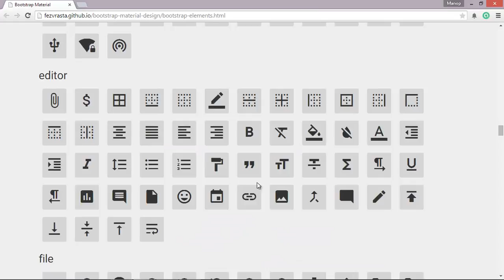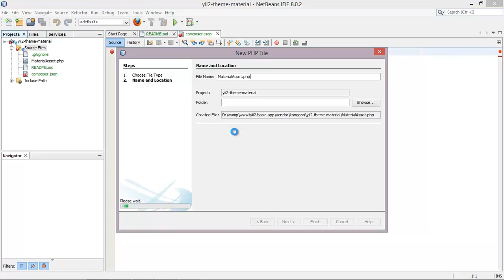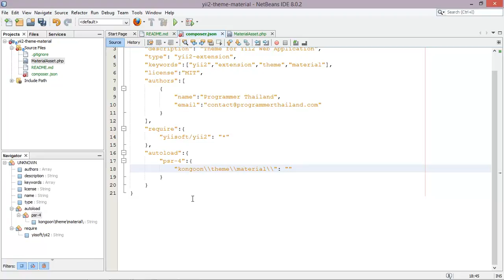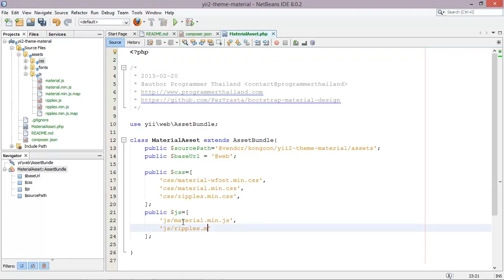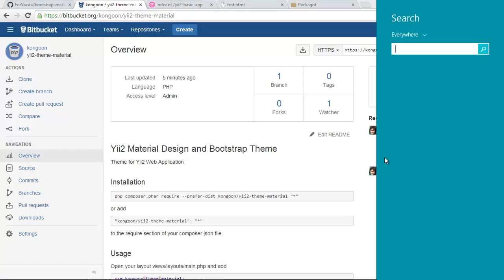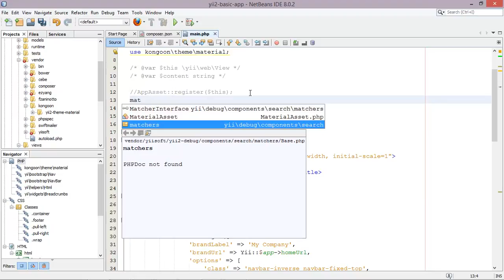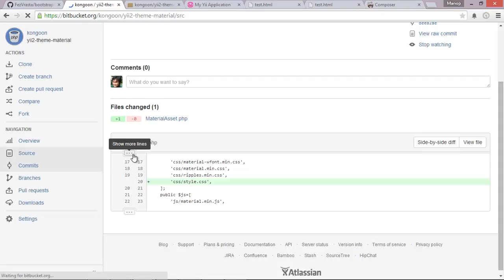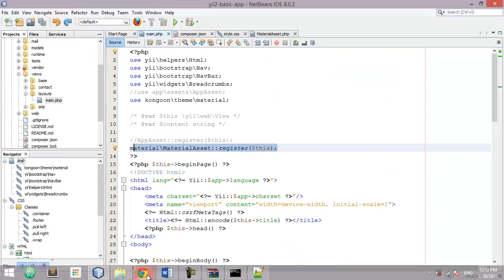Yii2 Tip - การสร้าง Theme เองใน BitBucket และ Install ผ่าน Composer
เรียนรู้การสร้าง Theme เองใน BitBucket และ Install ผ่าน Composer